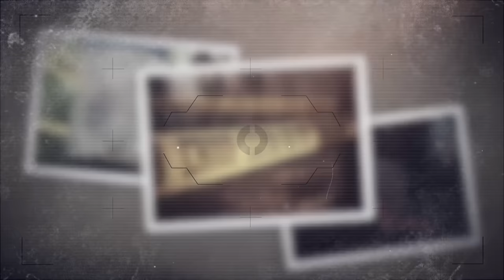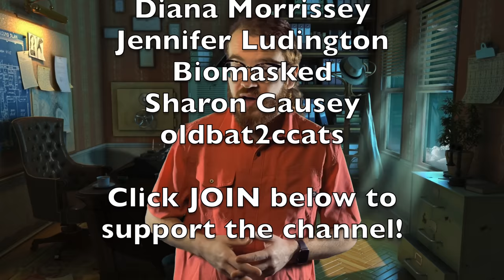Suspect Reveals BYU Student’s Killer | Brooke Wilberger | True Crime Documentary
This is the true crime story of Brooke Wilberger, a college student from Corvallis, Oregon who was taken from this world by Joel Patrick Courtney. Investigators uncovered enough evidence to send the suspect to prison for life, but Courtney insisted to detectives that he was innocent. This true crime documentary from 2023 will give you chills. True crime cases like this are often not solved years later.